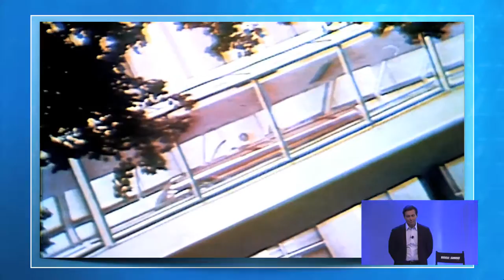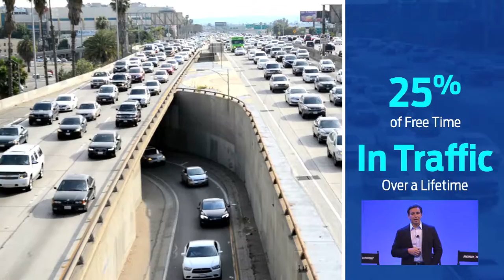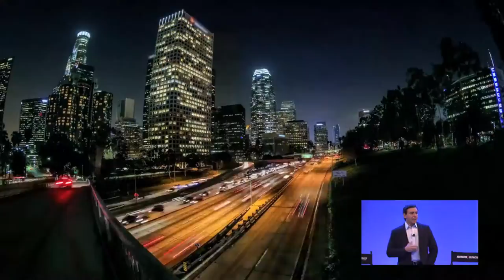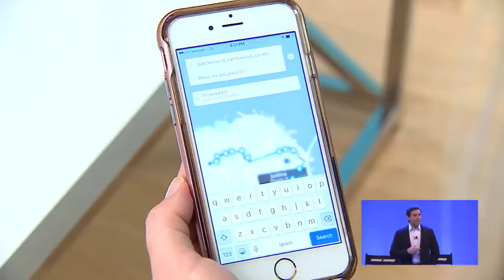Mark Fields, Ford Motor Company CEO - Keynote - AutoMobility LA 2016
Presented by:
Mark Fields - President & CEO, Ford Motor Company

Mobility has always been about making the world a better place – connecting us with each other and giving us the freedom to see the world and build our dreams. But as our city populations grow and traffic congestion worsens, ensuring mobility for everyone requires disruptive action. Transportation options will be more diverse than ever before, from autonomous vehicles to bike sharing, on-demand shuttles and more. In this session, Ford President and CEO Mark Fields will share more about how the mobility landscape is evolving, Ford’s expansion to be both an auto and a mobility company, and its commitment to helping make people’s lives better by changing the way the world moves.